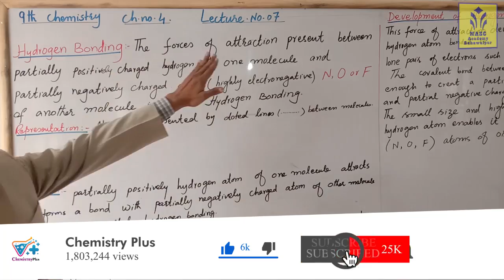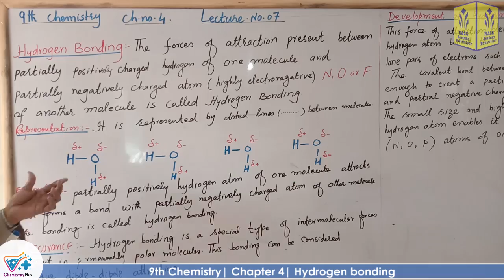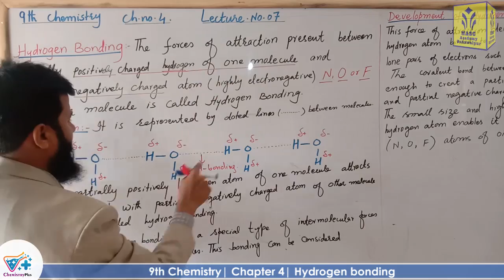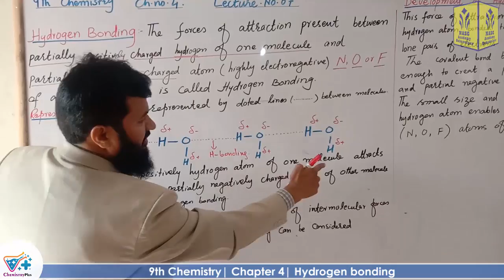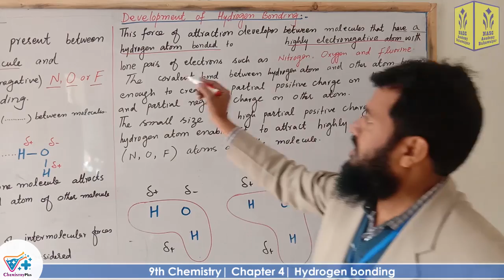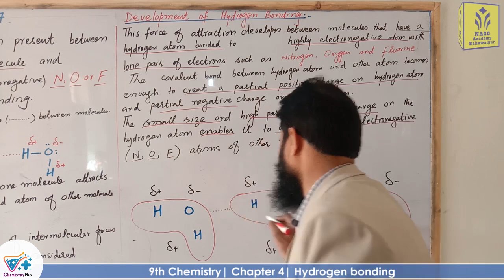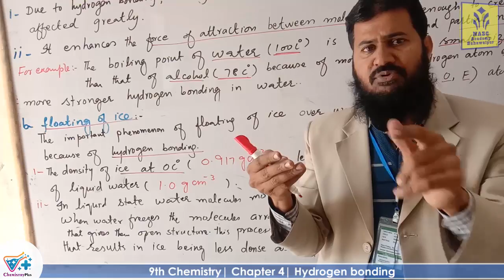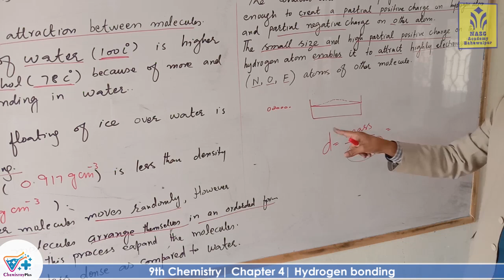Hydrogen bonding | chapter 4| 9th Chemistry | lec 7